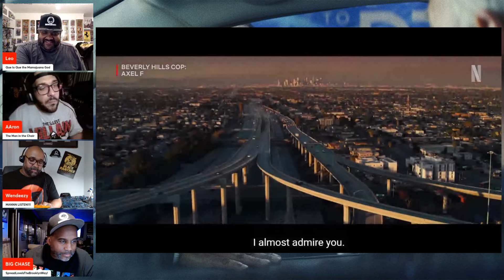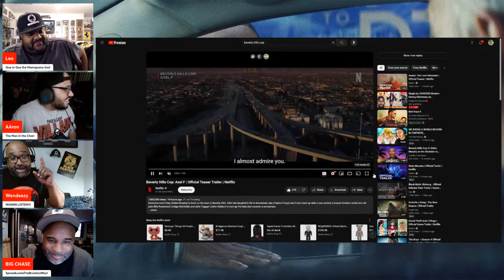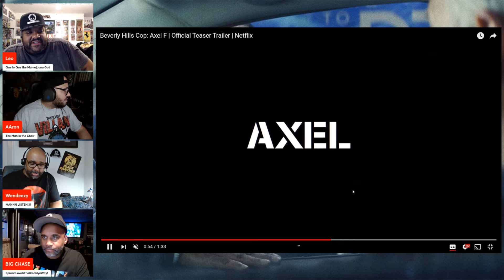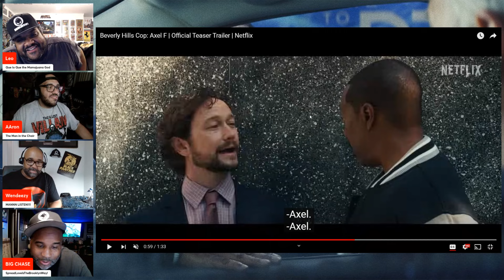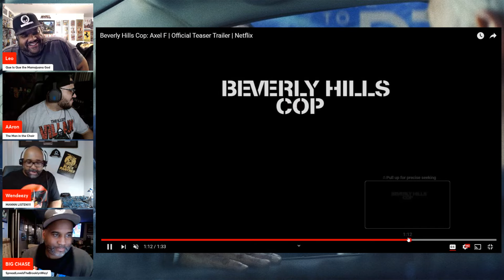EDDIE MURPHY IS BACK AS AXEL FOLEY! | Beverly Hills Cop: Axel F | Official Teaser Trailer Reaction!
Eddie Murphy is returning as Axel Foley in Beverly Hills Cop Axel F aka Beverly Hills Cop 4.

Are you excited for the return of this classic movie series?

🎧Mancave101Podcast Channels🎧